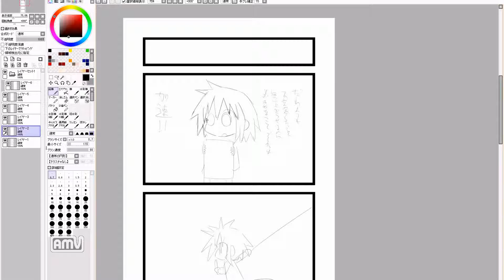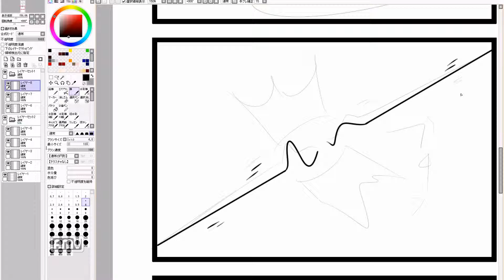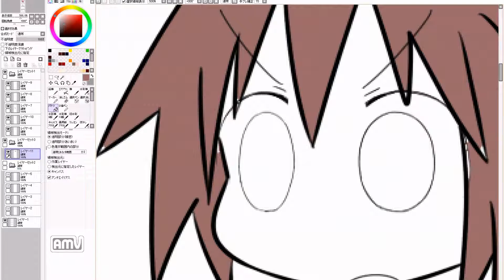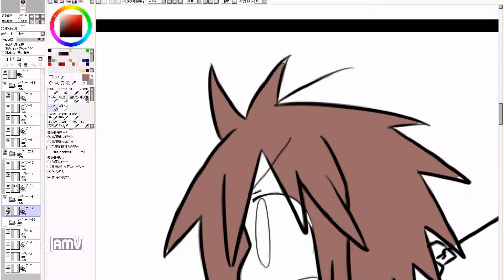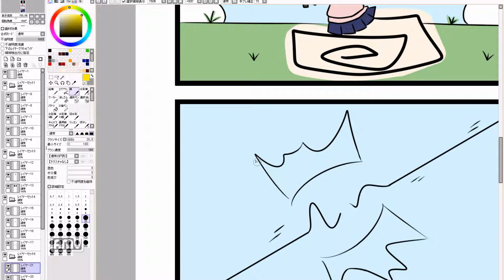manga cute girl speed drawing. 664th day (practice)